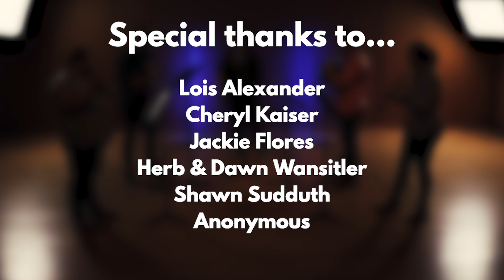Pure Winds Quintet - Debut Album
Pure Winds' debut album features the following works:

Tzigane by Valerie Coleman
Winter Music by Adam Schoenberg
Quintet for Winds No. 3 by David Maslanka